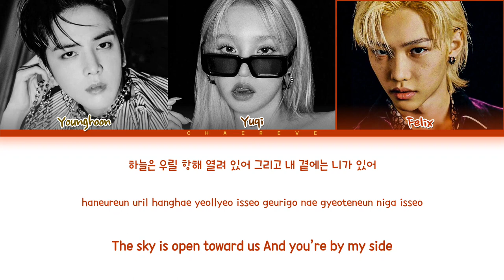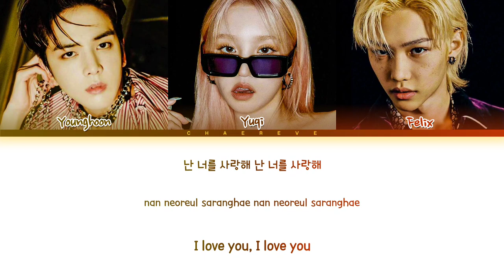Younghoon, Yuqi, Felix In Summer (original: SSAK3) Lyrics (Color Coded Lyrics)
≈ Artist: Younghoon, Yuqi, Felix
≈ Song: In Summer
≈ Album: 2020 MBC Music Festival
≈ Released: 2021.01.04